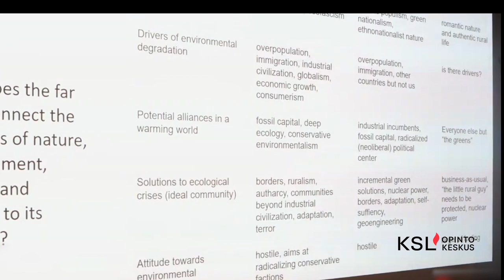Suomalaisen radikaalioikeiston ilmastopolitiikka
(Voit valita suomenkielisen tekstityksen videon asetuksista) Miten toimia ilmastonmuutosta vastaan niin, ettei samalla tulisi tukeneeksi rasistisia ja äärioikeistolaisia näkemyksiä? Miten voimme estää äärioikeistolaisia ideologioita muovaamasta ilmastoliikettä ja ilmastonmuutoskeskustelua?

Hilary A. Moore vieraili Helsingissä teoksensa "Palava maailma, muuttuva Eurooppa" suomennoksen julkaisutilaisuudessa tammikuussa 2023.

Tilaisuudessa esitelmän piti myös Helsingin yliopiston tutkija Tero Toivanen, joka on kirjoittanut teokseen katsauksen Suomen tilanteesta kappaleessa ”Millaista on suomalaisen radikaalioikeiston ilmastopolitiikka? – Analyysi perussuomalaisten vihreästä nationalismista”.